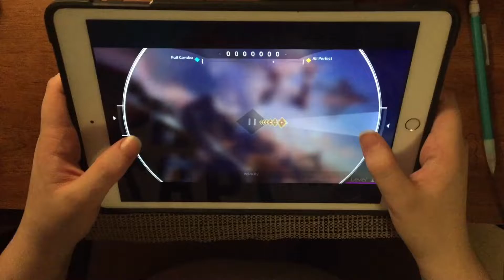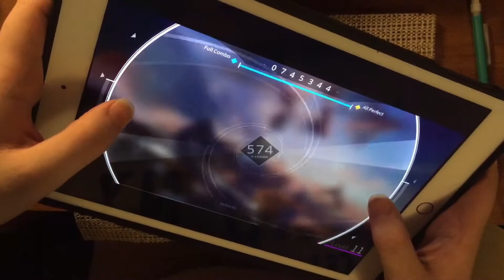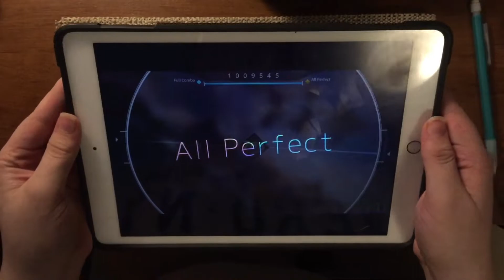[Rotaeno] Velocity (IV Lv. 11) All Perfect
Player: Sapreelol
Speed: 5.7

20 of 21